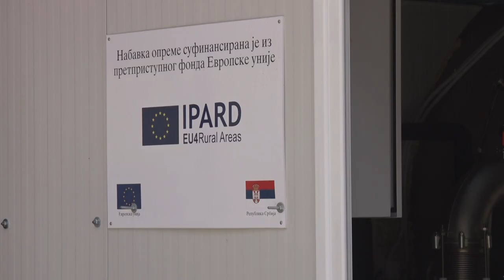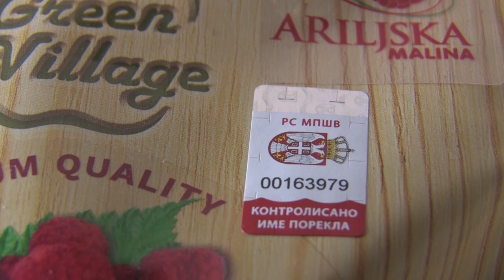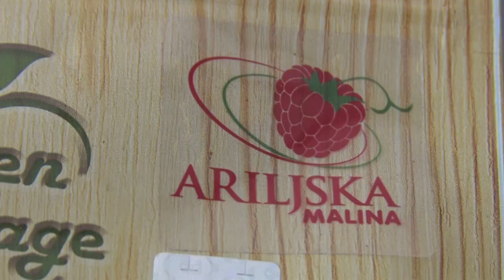ZLATNI BIZNIS - LIOFILIZACIJA VOĆA iz hladnjače DRENOVAC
Na koji način jedna zadruga iz Zapadne Srbije postaje lider u promociji finalnih deliktesa?
Sagovornik: Nemanja Bojičić - tehnolog hladnjače "Drenovac", Mirosaljci
Facebook : Farma emisija o poljoprivredi